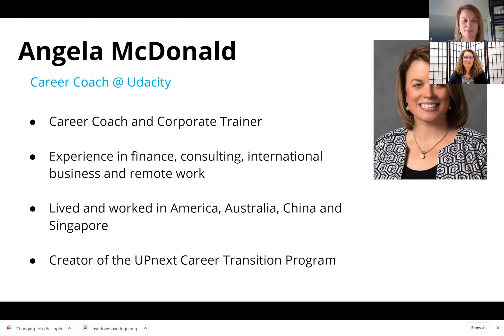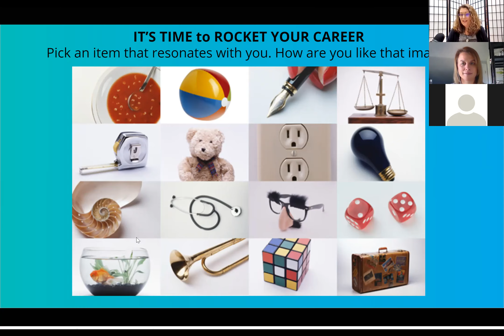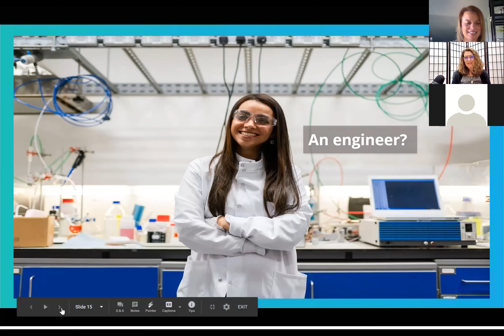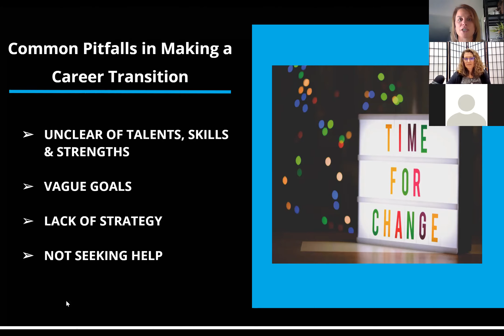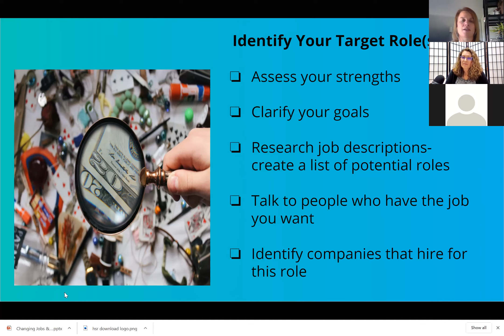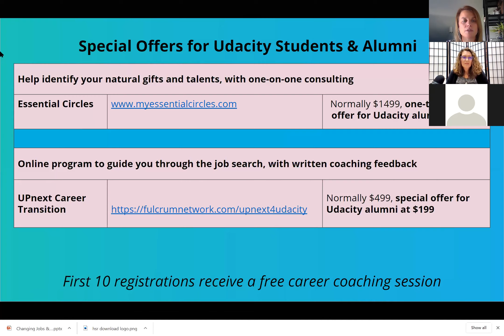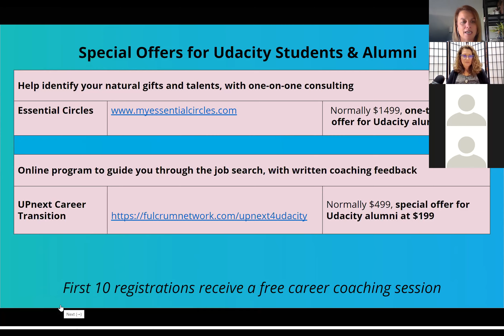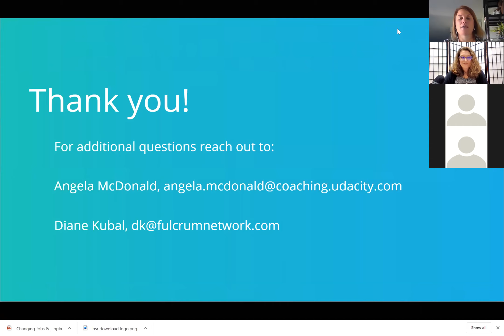Changing Jobs & Deciding What’s Next: A Chat with Career Transition Experts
Are you changing jobs and feel stuck in the search? Are you exploring career paths and trying to determine what’s up next for you?

The Udacity Careers team is excited to bring you this opportunity to attend a live Zoom session with 2 Career Development Experts. Join Diane Kubal and Angela McDonald as they introduce you to UPnext, an innovative platform that can guide you through your job search.

They’ll also share unique tools and assessments to help you make critical decisions in your ongoing career development.